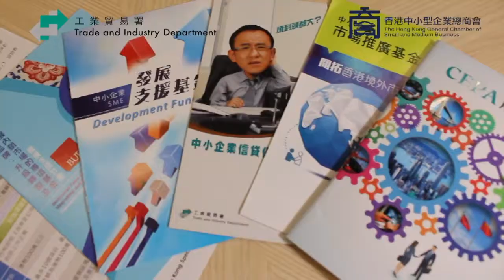中小企攻略-第二集(下) EP4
【中小企攻略】工業貿易署甄美薇
為中小企經營者提供最新營商信息而拍攝的【中小企攻略】頻道， 即將隆重登場，透過每集重量級嘉賓的分享， 令同業了解最新優惠政策及一起探討熱門話題。這次第二集，好榮幸請來工業貿易署甄美薇署長做嘉賓，請大家萬勿錯過及多多指教。

節目 ：
嘉賓 ：
內容： 政府對 中小企營商輔助政策 及 國際營商環境 的
主持： 巢國明 會長及 鄭雷 理事
製作：香港中小型企業總商會